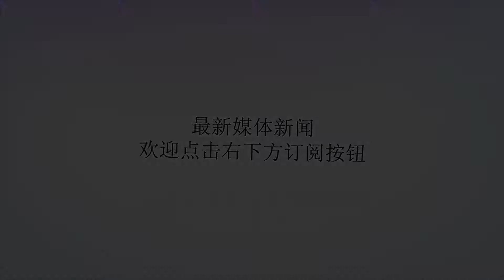竞彩比分过关实单推荐，聚焦五大联赛，英超意甲冲击高赔比分红单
谢谢！昨日红单回顾：昨天成功命中周五024比分3:1和周五033比分1:2，比分过关连续两天红单！英超阿森纳vs西汉姆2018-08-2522:00【周六027】亚盘推荐：西汉姆（+1.5）大小分推荐：大（3/3.5）比分推荐：2:23:22:1情报综合分析：阿森纳开赛季遭遇两连败，但上一场比赛面对切尔西，虽然球队在最后关头丢掉了胜利，但是整体的发挥比首战好不少，主帅埃梅里仍需要继续打磨阵容，需求适合阿森纳的打法。西汉姆联上赛季成绩糟糕的主要因素就是防守不力，而新赛季两场比赛共丢了6球，防线问题仍未得到有效解决，而且球队缺乏客场竞争力也是他们的问题之一，另外西汉姆的进攻效率还有待加强，开赛季到现在只打进了1个进球。亚盘开出阿森纳主场让球半高水的盘口，搭配大小球3/3.5球中水，根据双方的实力对比，阿森纳无论实力和稳定性都比西汉姆更加强，但显然球队目前未能完全适应新主帅的战术体系，而欧赔方面也不断下调主胜的赔率，阿森纳获得的支持越来越多，但因西汉姆近期表现弱势，阿森纳有可能成为热度的焦点，综合分析，盘口目前更倾向于主队无法赢盘，另外根据双方最近的状态，本场比赛在大小球盘在3/3.5之下，打出大球的几率很大，故看好比分：2:23:22:1。意甲那不勒斯vsAC米兰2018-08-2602:30【周六078】亚盘推荐：那不勒斯（-0.5/1）大小分推荐：大（2.5/3）比分推荐：2:13:12:0咬金比分过关实单推荐